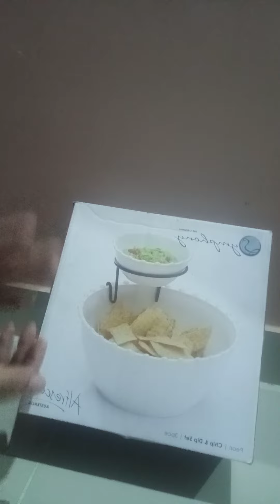3 April 2022(2)